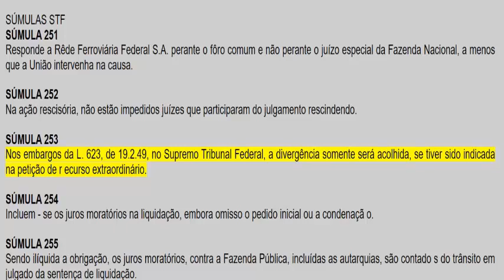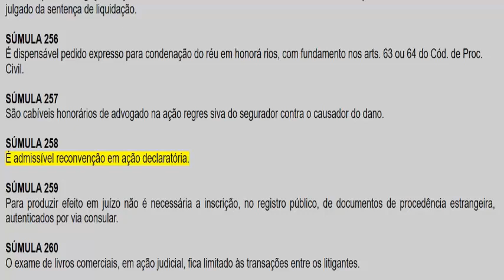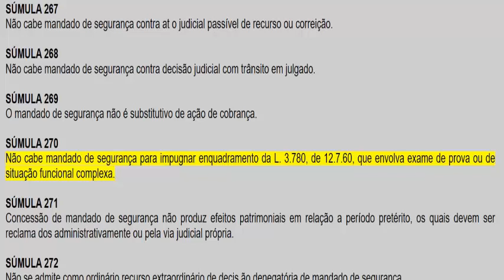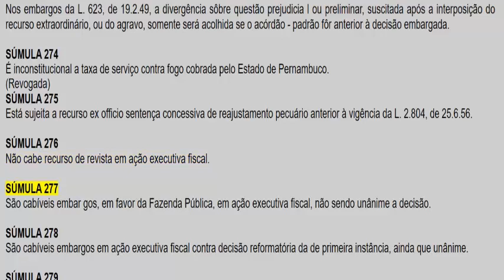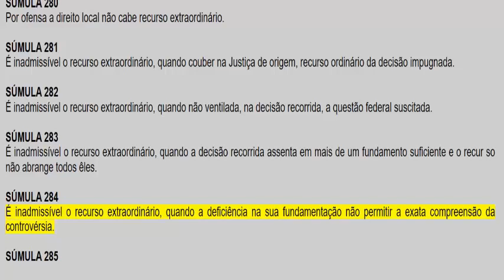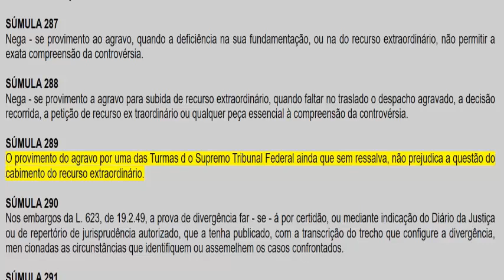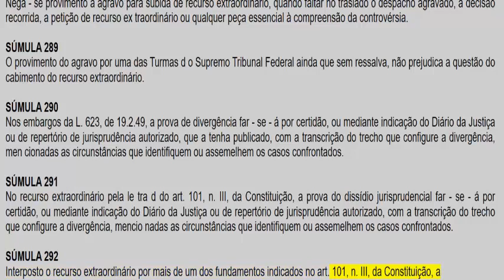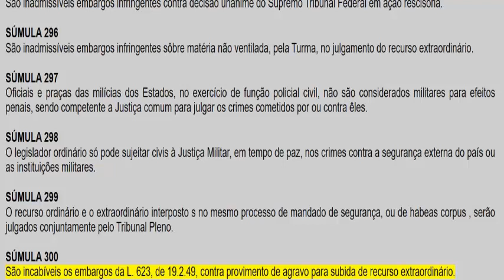SÚMULAS STF SUPREMO TRIBUNAL FEDERAL PARTE 6 EM ÁUDIO COMPLETA E ATUALIZADO ATÉ A DATA DA POSTAGEM